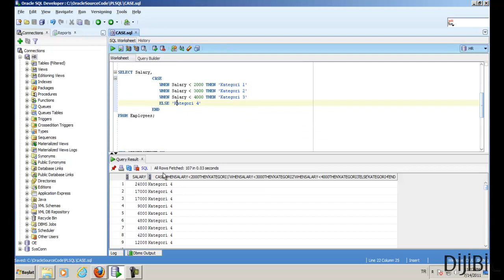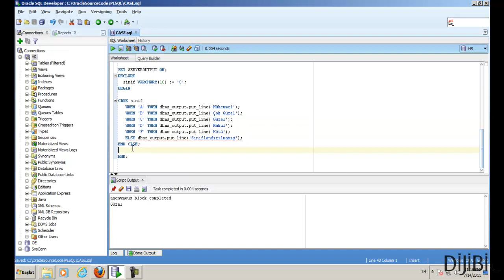Oracle PL/SQL - CASE